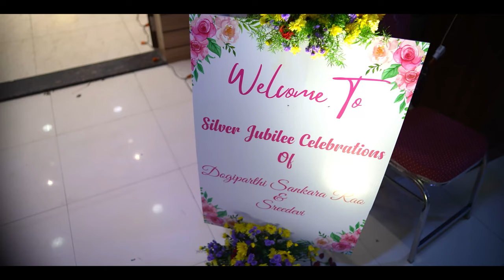S+S 25th Anniversary Celebrations